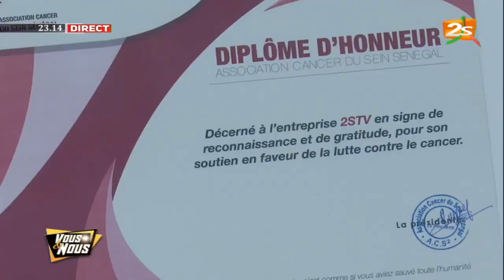vousetnous LA PROMESSE DES 5 MILLIONS DE DONS POUR LES JEUNES MALADES DU CANCER TENUE